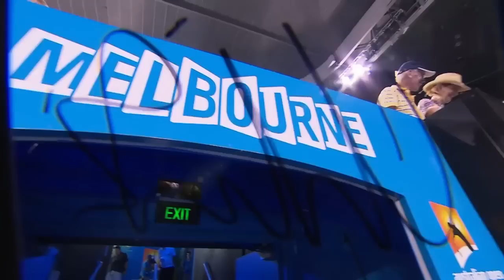Azarenka v Wozniacki: AO Expert - Australian Open 2015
AO expert Jan-Michael Gambill previews the clash between Victoria Azarenka and Caroline Wozniacki in the second round of the 2015 Australian Open.

This is the official YouTube page of the Australian Open.​